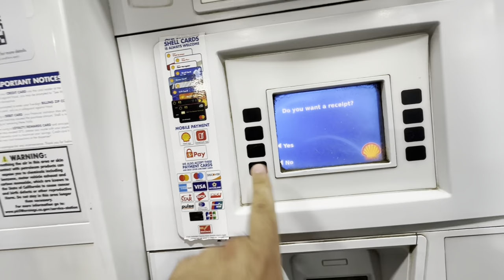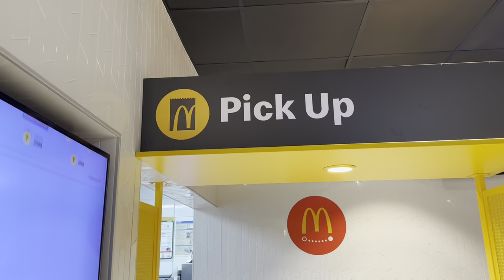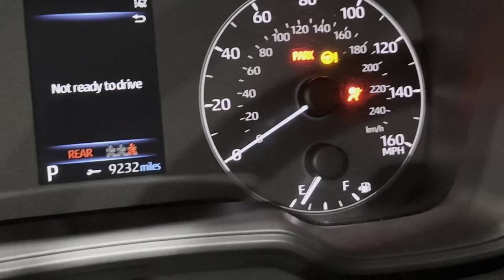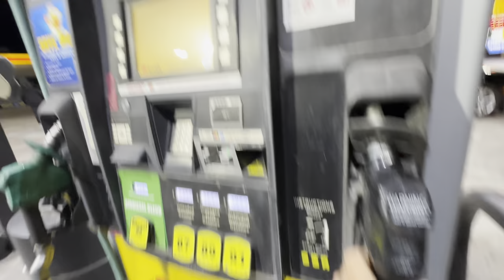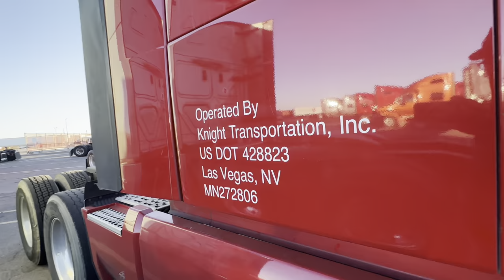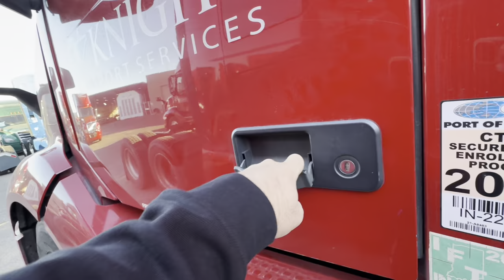Driving to the Phoenix Yard (Knight Transportation)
Headed to Phoenix Arizona to pick up my new truck at Knight transportation!